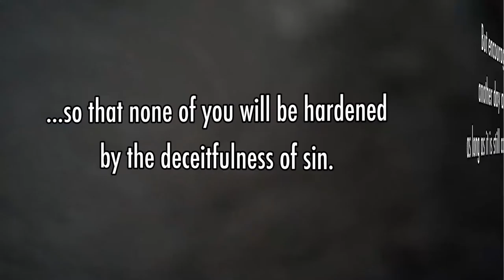What is the Kingdom of God about? 3 Gauges for life.- Words of Encouragement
Today we will look at Romans 14:17 "for the kingdom of God is not eating and drinking, but righteousness and peace and joy in the Holy Spirit." We see in this scripture that the kingdom of God is not about a bunch of rules and regulations, but rather what is right in the sight of God, what we have peace about, what brings us joy, and doing all of these things along side with God!  We will see how using these 3 gauges-Righteousness, Peace, anne Joy can help us in making any decisions we face.